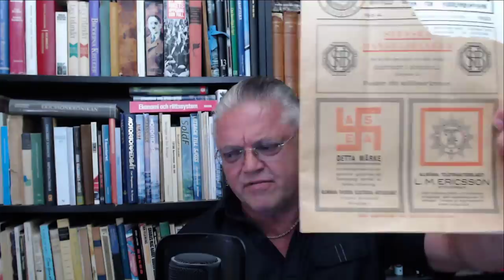Vi går till botten där vi står men flaggan den går i topp - Carl Norberg 2021-08-02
Även polisen stämmer idag in med en kampanj - "Varför jobbar polisen med HBTQ?" - liknande den militären annonserade på omslaget av SvD igår - "En flagga värd att försvara" -, det blir verkligen bara mer oseriöst för var dag som går numera.

Man vet att vi är i slutminuterna av rådande system när individers sexuella preferenser sägs vara vägledande för allas lika rättigheter inom de myndigheter som har i uppgift att upprätthålla lag och ordning samt försvara landet mot yttre hot. Förutom det penibla i hur detta uppfattas i övriga världen, är det är inte så att de miljardärer som finansierat hela HBTQ rörelsen gjort detta med något annat syfte än sin egen nyttomaximering genom att på detta vis bibehålla status quo med taktiken av att härska genom söndring i ett system där bankernas pengar styr den ekonomi som kontrollerar all politik.

Och även om detta med all säkerhet tillhör pågående folkbildningsprojekt så tycker man ju att nu måste väl ändå fler av de komatösa vakna upp ur sin törnrosasömn, gnida sovgruset ur ögonen och komma in i matchen, oavsett sexuell läggning!!!

Det finns trots allt en god anledning till att ordningsmakten skall förhålla sig neutrala i sin yrkesroll såsom yrkesutövning dvs för att undvika misstankar om positiv särbehandling, och om man inte håller med om det så kan man ju alltid prova att byta ut "Varför jobbar polisen med HBTQ?" mot "Varför jobbar polisen med feminismen?" eller annan partiseringskuliss och tänka ett varv till!

Stöd oss:
SWISH: 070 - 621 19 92 (mottagare Sofia S)